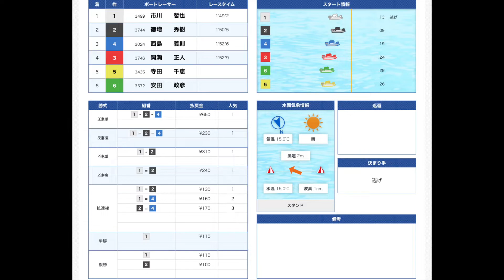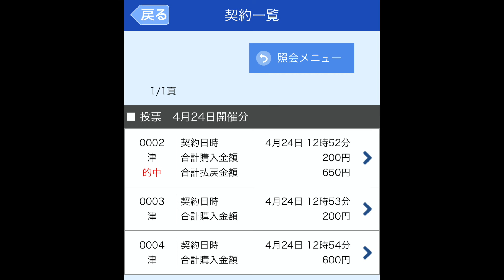【マスターズ最終予選】4日目も気合十分！サラリーマンぽんきちのお小遣いボートレース#10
こんばんは、ぽんです！2020/04/24プレミアムG1第21回マスターズチャンピオン4日目の10,11,12Rを勝負しました！最終予選の熱い戦いをぜひご覧ください！